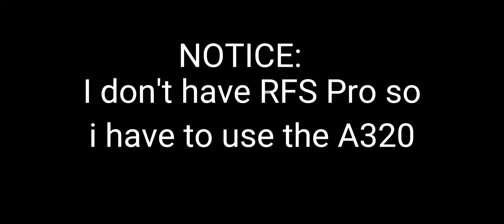RFS Air canada 143